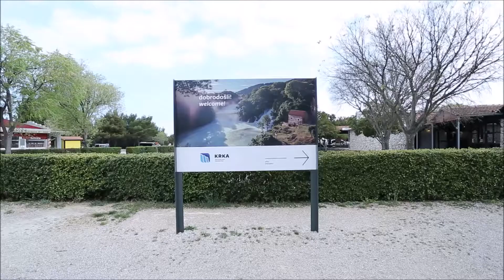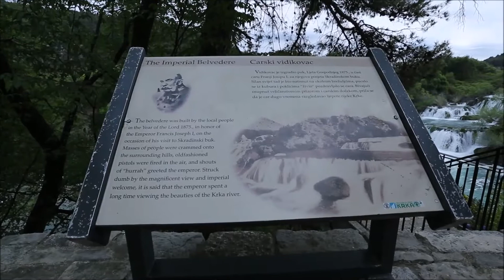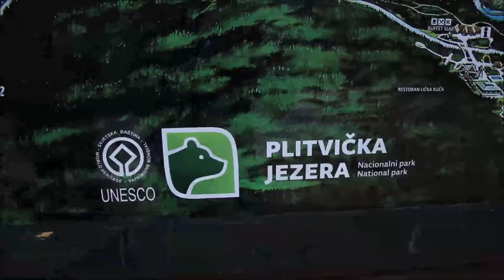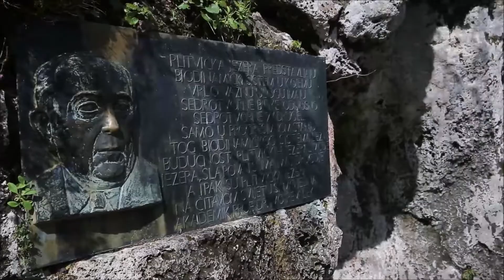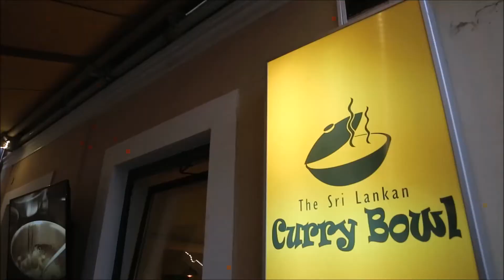Explore Croatia - Old Cities, Piltvice Lakes and Krka waterfall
Loved our trip to Croatia. unique and awesomely beautiful.